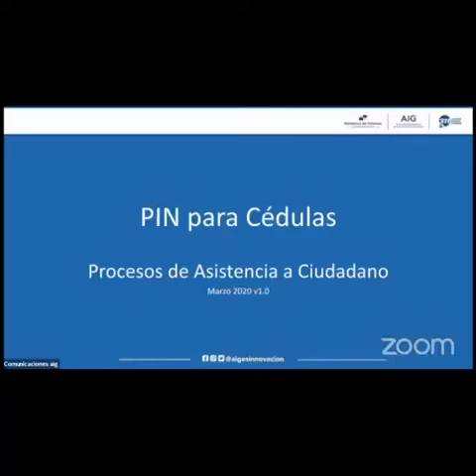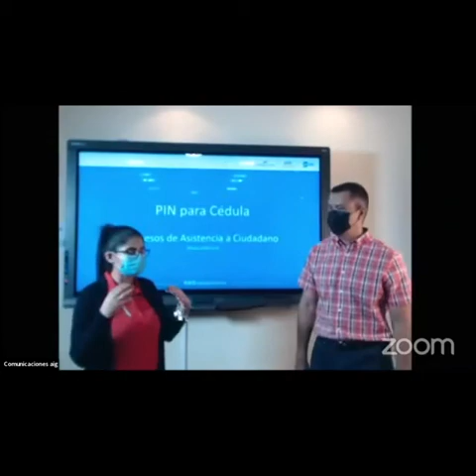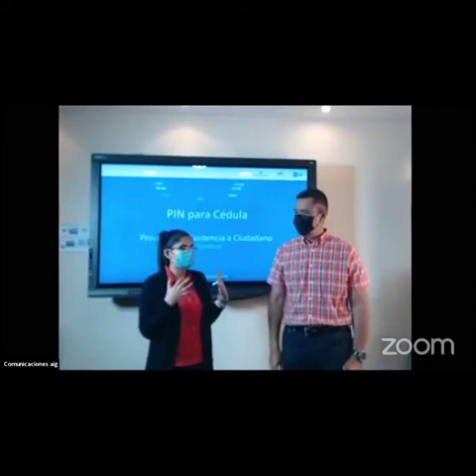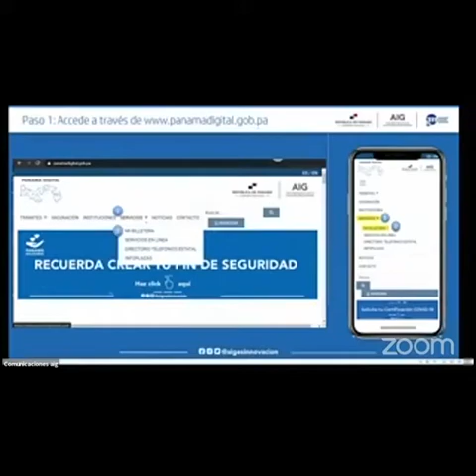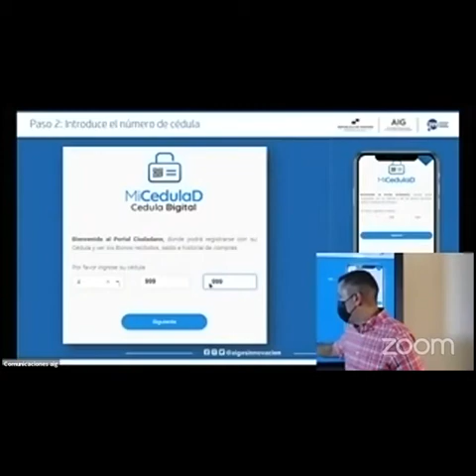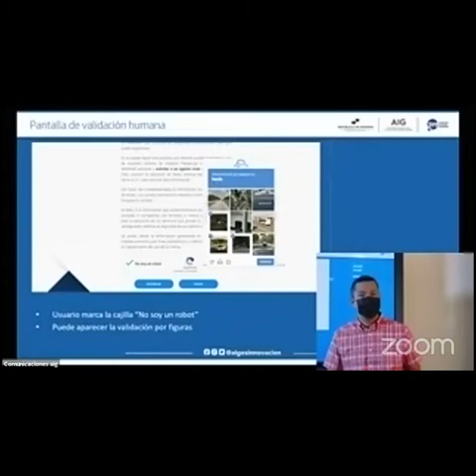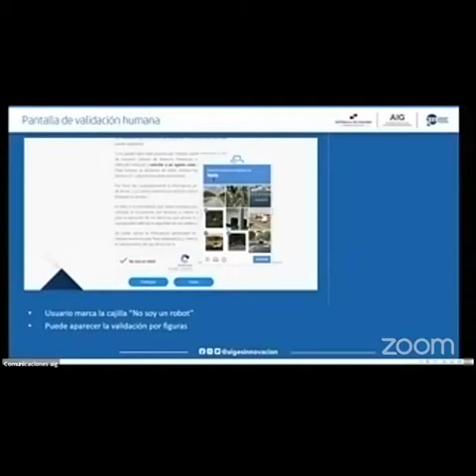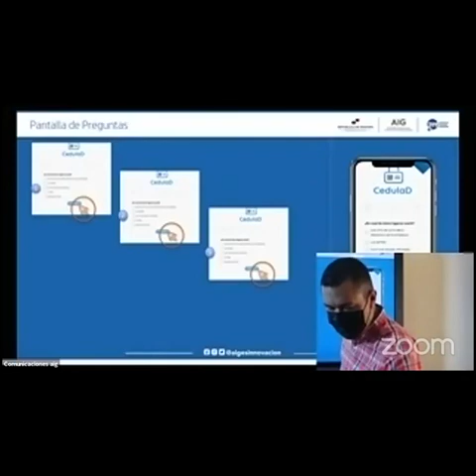Asistencia A Ciudadano Pin de Cédula para el ValeDigital Parte 1.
Live de @InnovacionPma dividido en 3 partes, donde se detallan los procedimientos del Vale Digital.